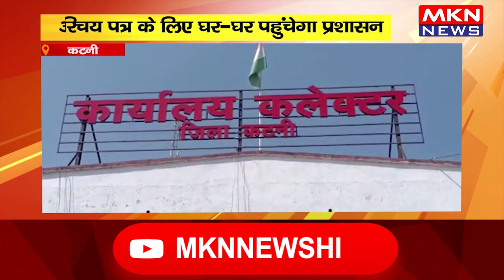कटनी- परिचय पत्र के लिए घर घर पहुंचेगा प्रशासन, आधार डेटा संग्रह करने का काम शुरु